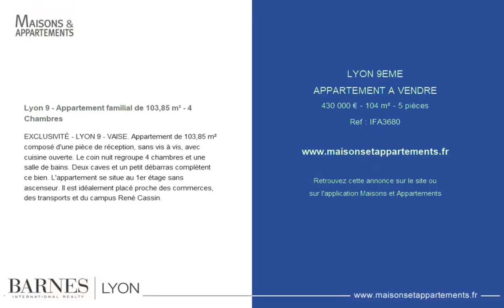LYON 9ÈME - APPARTEMENT A VENDRE - 430 000 € - 104 m² - 5 pièce(s)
Référence : IFA3680

Lyon 9 - Appartement familial de 103,85 m² - 4 Chambres

EXCLUSIVITÉ - LYON 9 - VAISE. Appartement de 103,85 m² composé d'une pièce de réception, sans vis à vis, avec cuisine ouverte. Le coin nuit regroupe 4 chambres et une salle de bains. Deux caves et un petit débarras complètent ce bien. L'appartement se situe au 1er étage sans ascenseur. Il est idéalement placé proche des commerces, des transports et du campus René Cassin.

Cette annonce vous est proposée par l'agence BARNES LYON

|2363534|